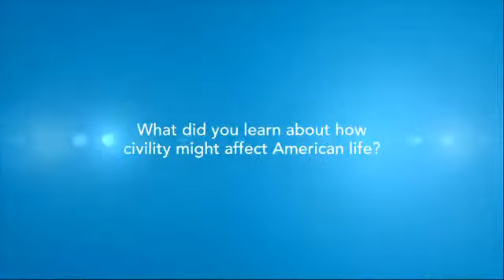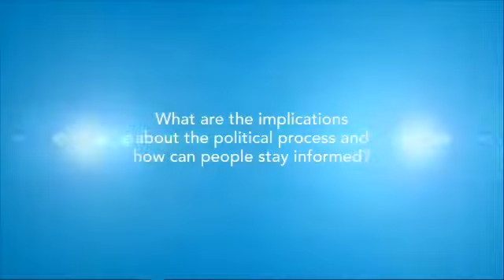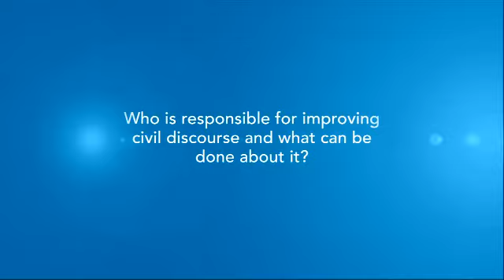National Civility Survey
Pam Jenkins talks about the new study that explores the state of civility in America and government.